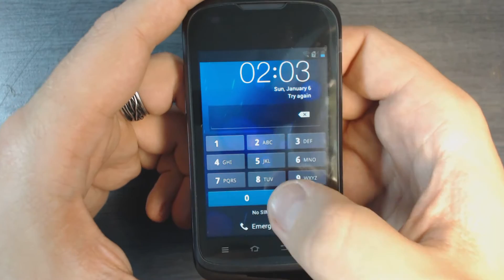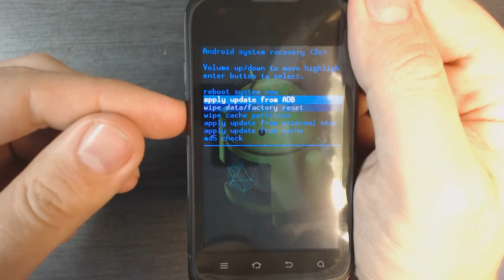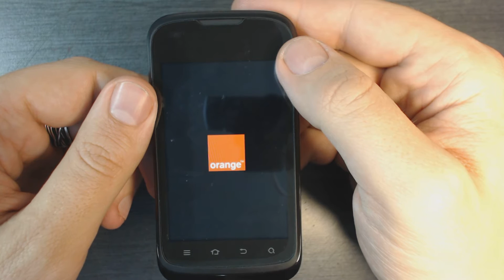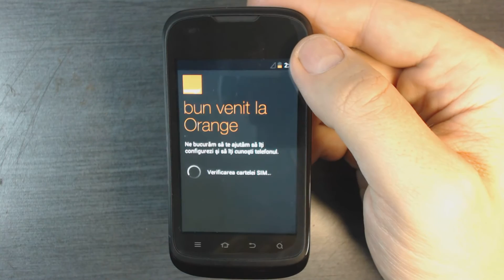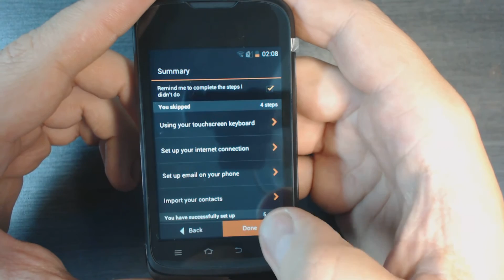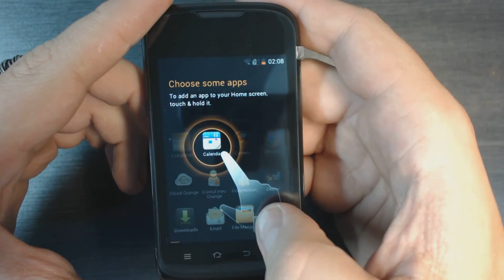Zte Kis pro hard reset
1.Power off the phone
2.Push together volume up + power key until Orange logo appears on screen
3.Select with volume keys "wipe data" and push power to confirm
4.Select "yes" and push power to confirm
5.Wait until format ends
6.Push power to confirm "reboot"
7.Wait until the phone restarts
That's it!
If you liked this video don't forget to click "like" :)